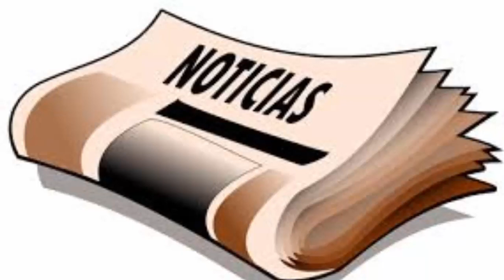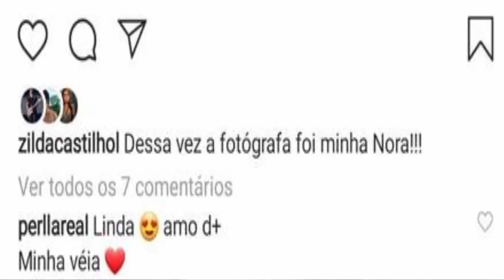William Bonner Faliu? Leo Dias na Fazenda, Volta Gleici e Wagner, Fotos Filha Ticiane Pinheiro